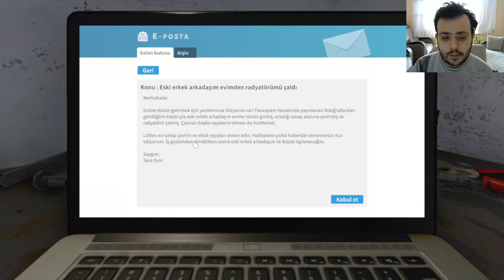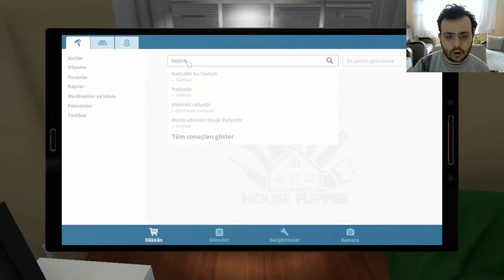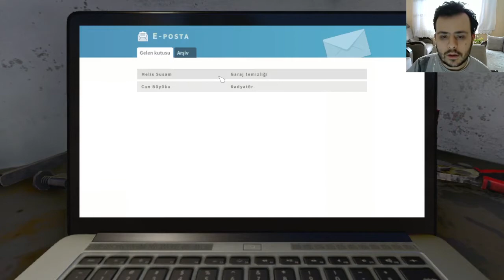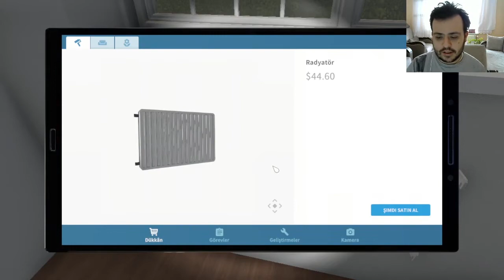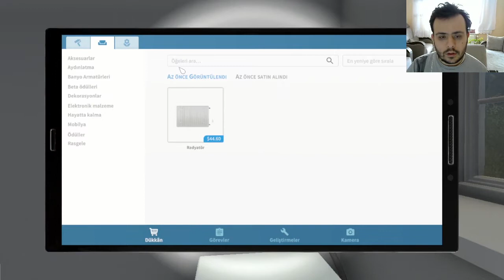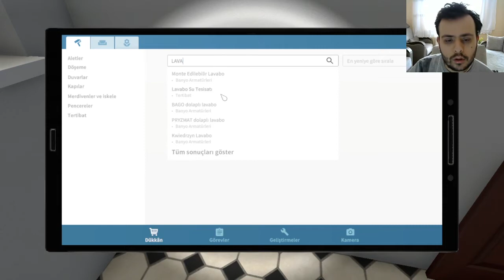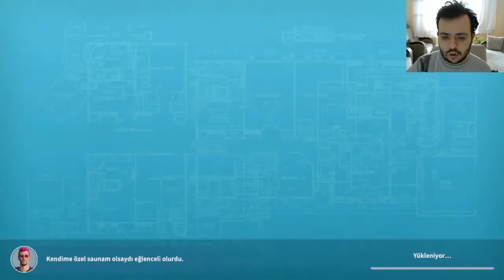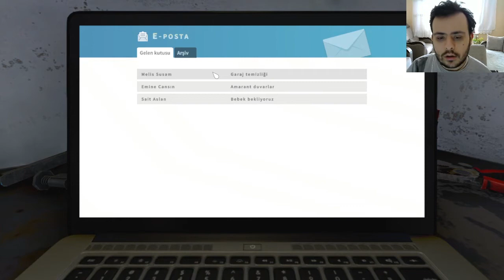EV TAMİR DEKORASYON OYUNU HOUSE FLİPPER #1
House Flipper Ev Yapma Simulatör'ünOynanış Videosunda , Ev Alıyor , Ev Satıyor , Tamirat , Tadilat , Ticaret İle İlgileniyoruz.